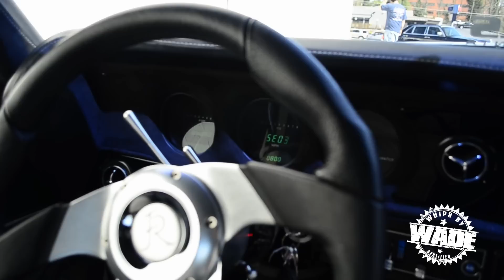Joe Johnson's Twin Turbo Chevelle 20/22" Forgiatos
Another Online Feature for RIDES mag Had the Privilege of shooting this Beast ! One of Joe Johnson's Personal toys. Twin Turbo LS motor, 20" up front && 22" Forgiato Estremo in the rear with custom interior, sounds, & Disc brakes. Done by Cartunes of Atlanta. to Check out the Pics Of the Full Car !